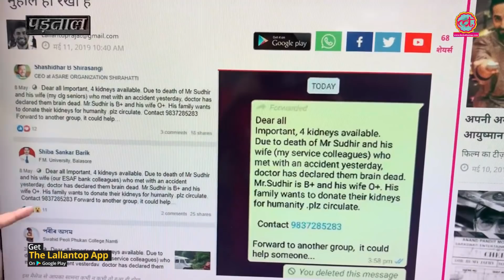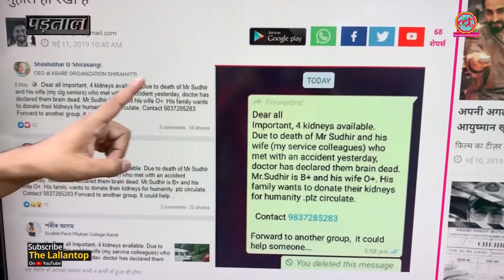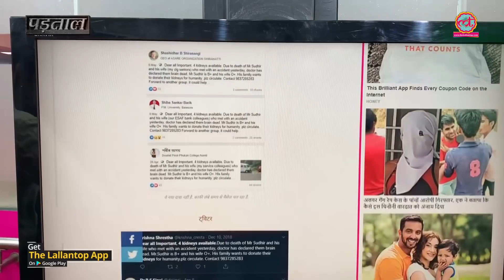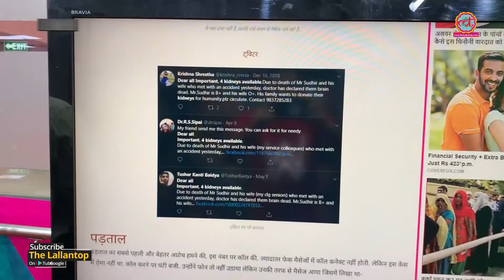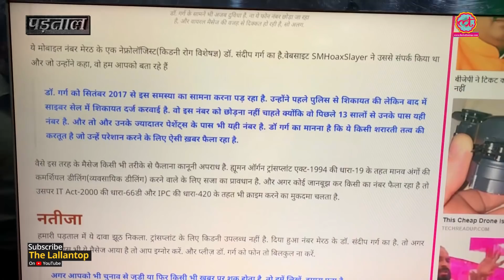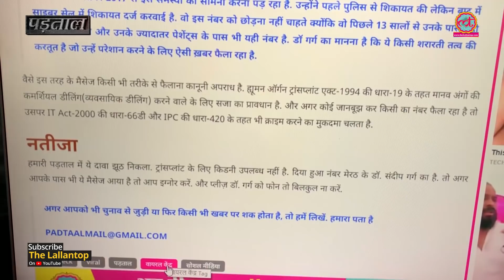4 Kidneys उपलब्ध होने के viral message ने Meerut के doctor की ज़िंदगी में चरस बो दी है!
Fact Check of a viral message about the availability of 4 kidneys of brain dead husband Sudhir and his wife is fake